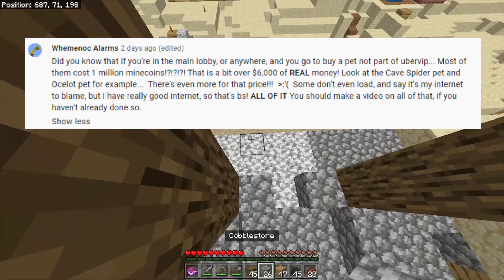This Lifeboat Survival mode pet cost $5,000!!! 1000 Subscribers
Lifeboat Server Network - Minecraft Lifeboat Survival Mode
Minecraft Bedrock survival mode server news, tips and tricks, glitches, updates and more.
These Lifeboat pets cost one million mine coins, that's over $5,000.